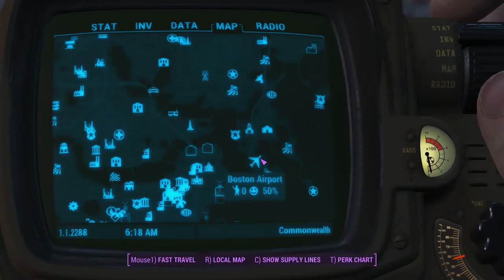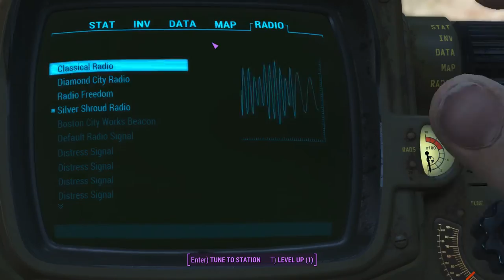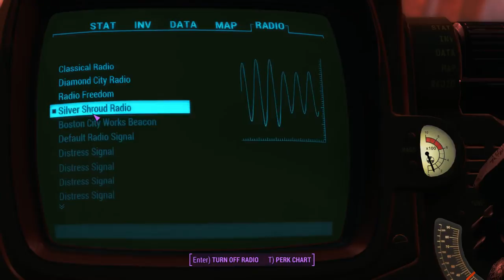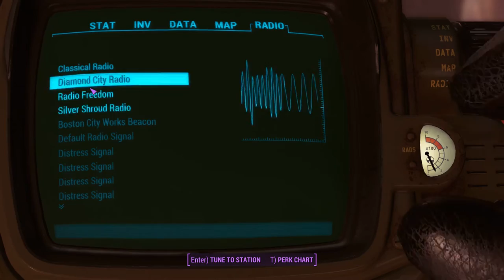Oliver Knight: SPECIAL 024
War.. War never changes except this war has nuked the world. We live in a wasteland and everything is deadly and hungry and well not human it seems. Ghouls, robots, radiation, Storms, landmines and the FLYS.. Oh I hate the Flies. I'm Oliver Knight and I've come out of a VAULT that wasn't what was advertised. I'm going to survive and I'm going to explore this new world, I've lost a lot and I will reclaim what I can and make this world a better place. Welcome to Fallout 4.